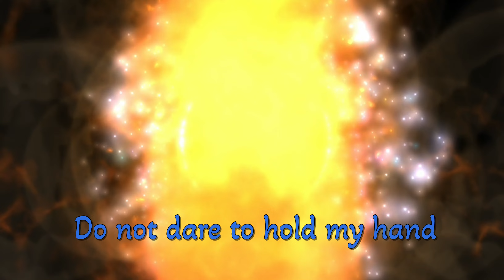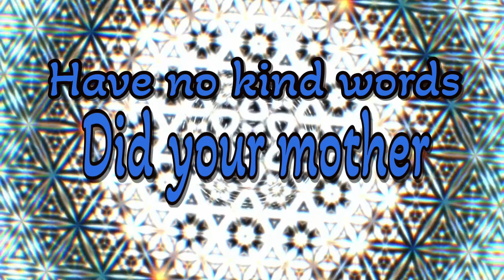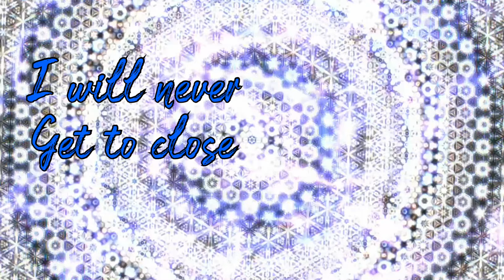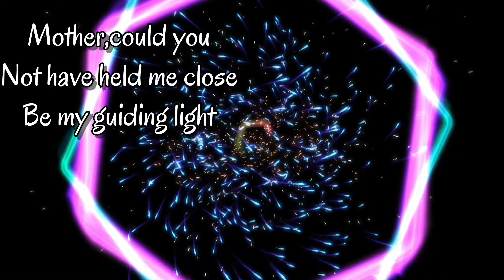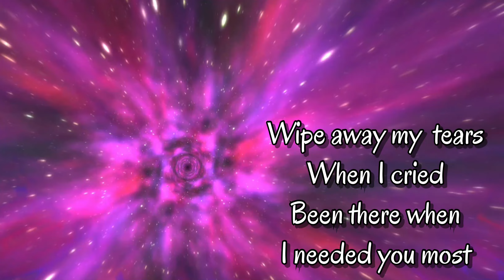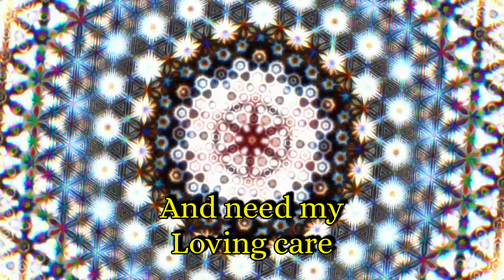Mother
Singer songwriter. Thank you a Jade Starr who mastered and assisted with the mix